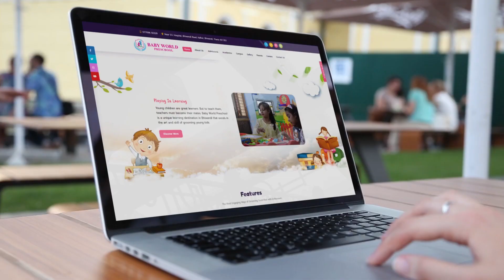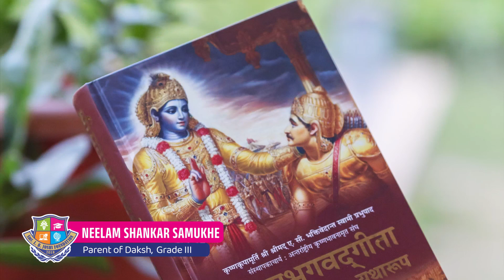Parents Testimonial #10 | Smt. L. B.Joshi English High School | Smt. L. B.Joshi Foundation | Kalher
🏫📚 Smt. L. B. Joshi School is a premier and trusted name in education. We believe in providing quality education to our students and it’s reflected by the feedback from parents. We thank everyone who has been part of this journey. Parents are an important stakeholder in the lives of their children, as they are responsible for providing a safe environment for them to learn, grow and play. We believe that every child is unique and has different needs which is why we work closely with parents to ensure that each child gets the right kind of support at school. We thank you for your appreciation. 🙏🏻📚 👍🏻
Here’s Mrs. Neelam Shankar Samukhe Mother of our CBSE student Daksh Sanumukhe, talking about her son’s learning experience with Smt. L. B. Joshi English High school. We are thankful for his positive feedback about our school. At Smt. L. B. Joshi English High school, we aim towards giving our students a fun, interactive and best quality learning experience so that they excel in their academic goals and keep shining!!💫✨🏆🪙
He has been a very good student. He is kind and helpful to everyone. He is always keen to attend classes because of Smt. L. B. Joshi English High School doesn’t just focus on bookish knowledge but also imparts essential life skills like good communication, leadership, and creativity🏆🏫📚
Thank you for your support 🏆, encouragement and positive feedback! We appreciate your continuous support in making our school a better place to be. We hope that we can continue to work together in making learning more joyful, exciting and enriching!
It feels good when parents acknowledge and validate the efforts taken by teachers and school to make learning joyful, exciting and enriching! 🏆 Thank you, dear Parents!!!

🙏🏻God Bless🙏🏻
Smt L.B. Foundation, Kalher